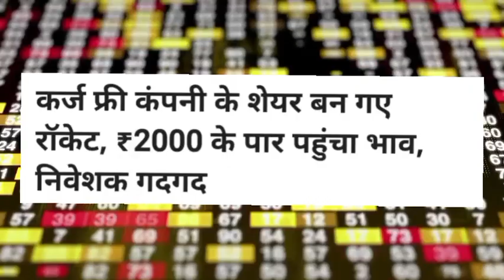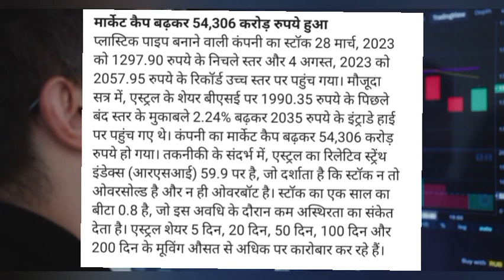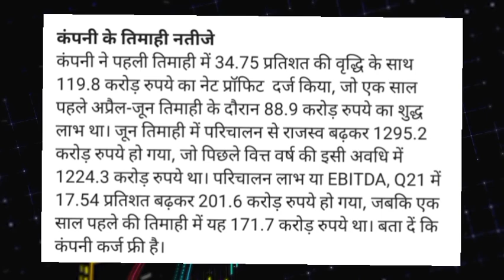Astral Limited Share news today! Astral Limited Share target! Astral Limited Share news